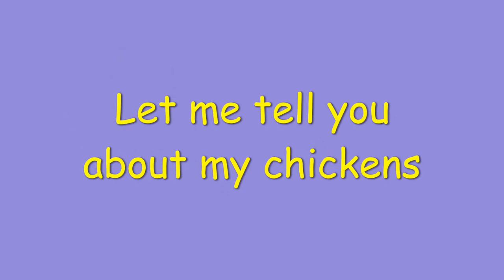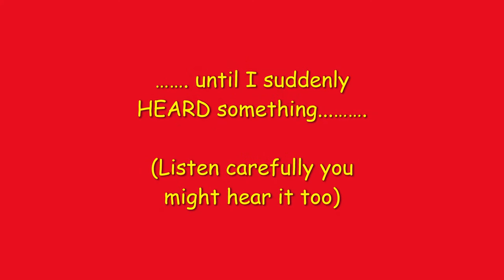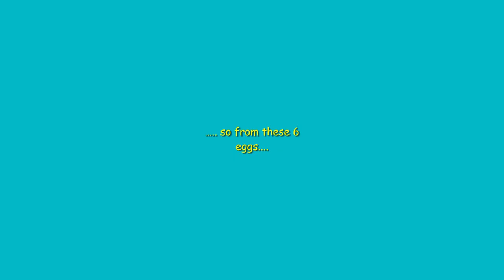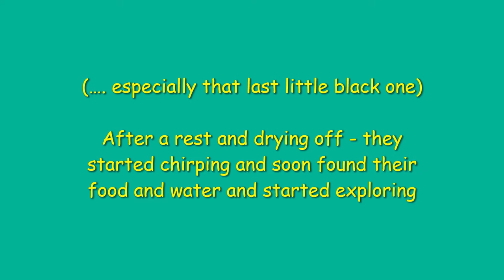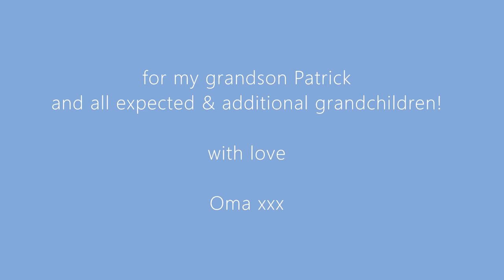Tess the Border Collie & her farm adventures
Tess loves to work & help around the farm.
She cares & protects all the animals & warns us when something is wrong.
She is telling short stories of her adventures around the farm.
This story is about hatching eggs in an incubator with a great moment of one chick actually getting out of the shell.
The stories are primarily for my grandchildren but anyone who loves animals & particularly Border Collies should enjoy this 5 minute clip.